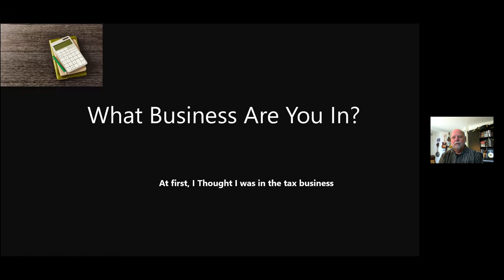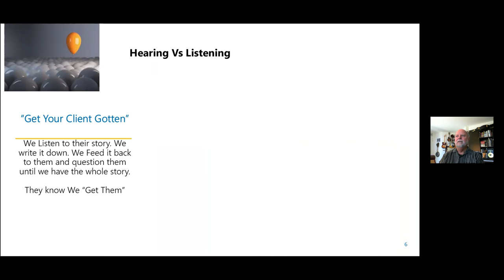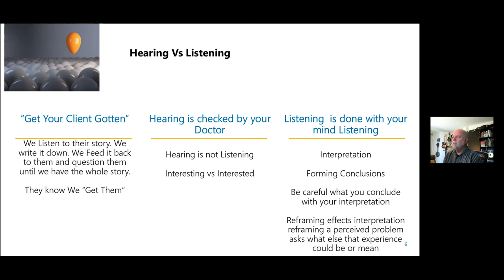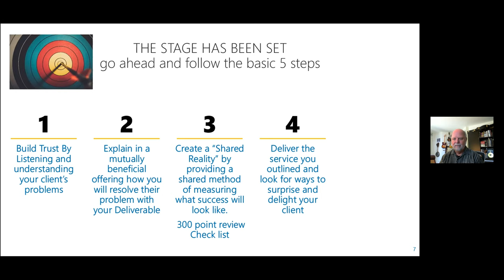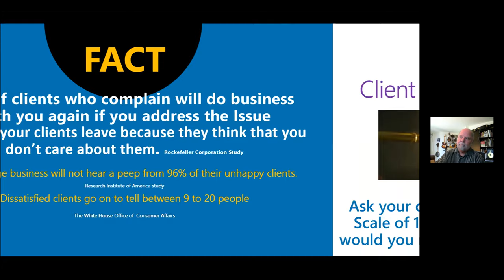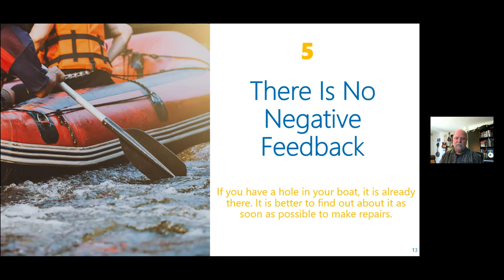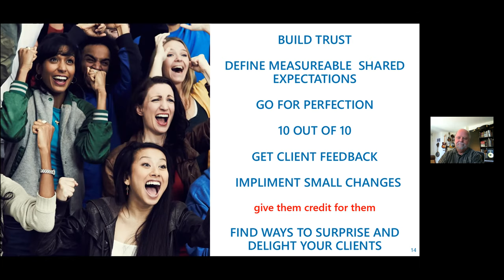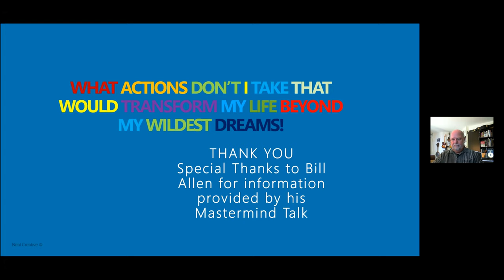How to Create Extreme Client Loyalty That Lasts a Lifetime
Bob Crane, Marketing and Sales Director at Fix Your Tax Problem, Inc., shows us How to Create Extreme Client Loyalty That Lasts a Lifetime.

Bob has a 15-year career history as a sales and marketing specialist.
He specializes in programs that includes personal and business planning designed to keep you on the road to success.

Learn how can we transform our clients into Repeat Customers and Raving Fans.